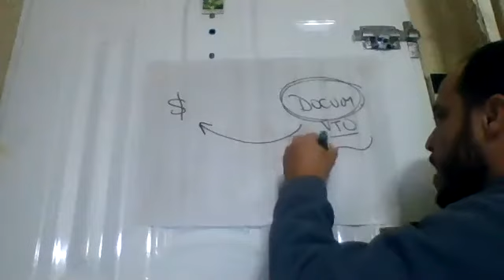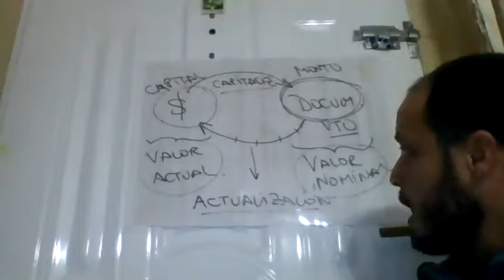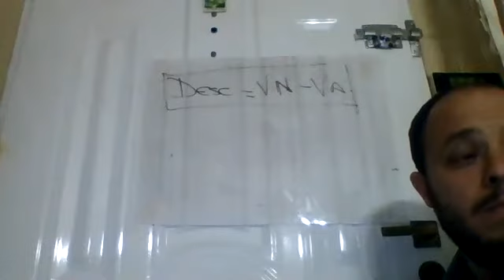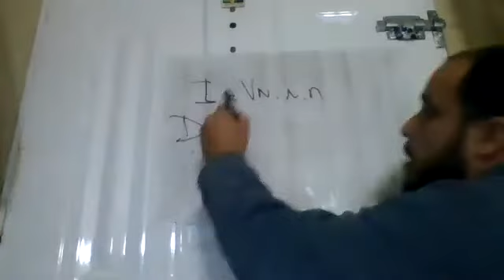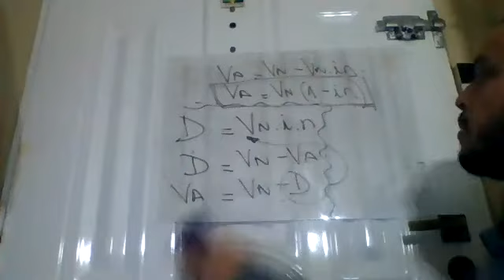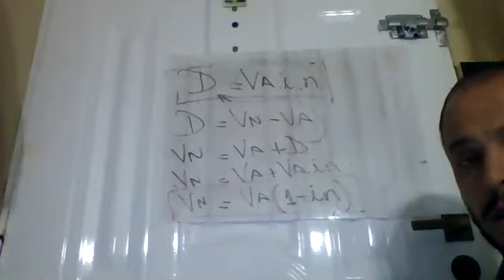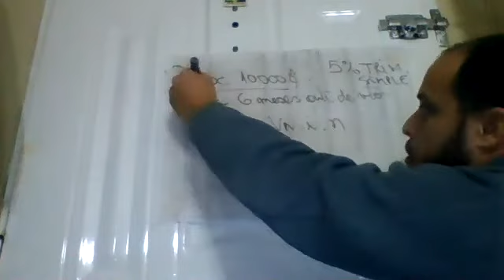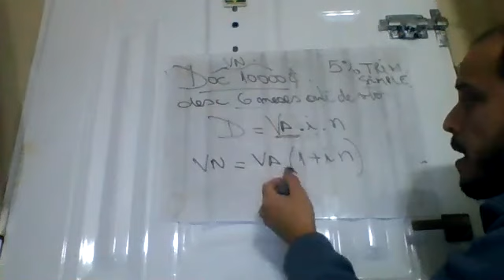Actualizaciones. Descuento Comercial y Racional Simple.